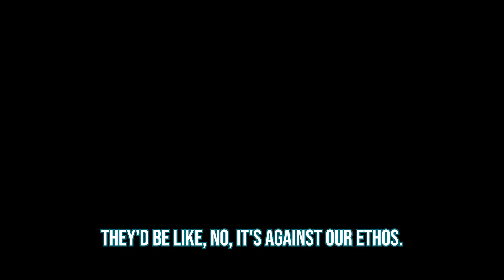Fox News Is Anti Trump, Pro Establishment